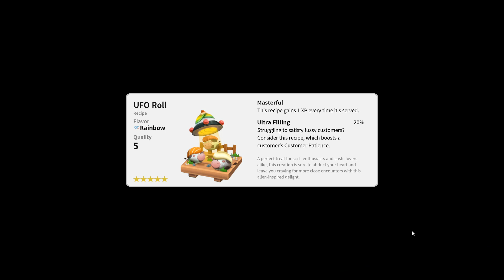A New Job | Rolling Hills Part 15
We help the clown look for a job.